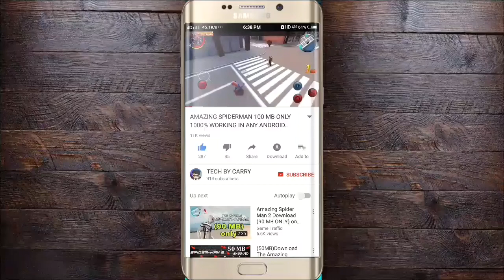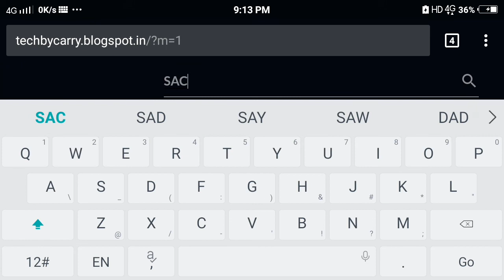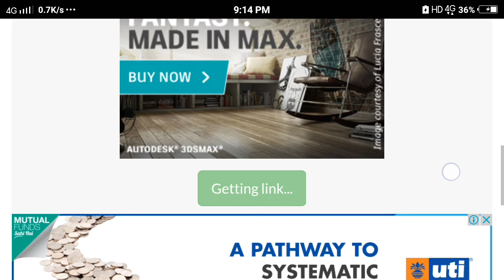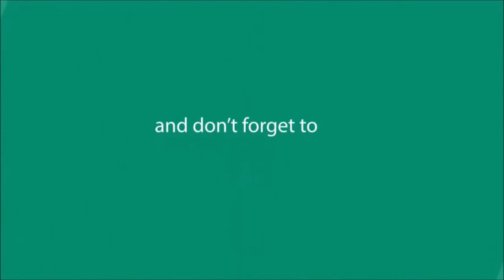SACHIN SAGA 60 MB ONLY FOR CRICKET FAN [BEST CRICKET GAME]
NO NEED TO EXTRACT

Amazing spider man 100 mb

SPIDERMAN 3 PSP 40 MB CSO

Amazing Spiderman 2 offline 600mb

SUB MY NEW CHANNEL

Background music
by ncs